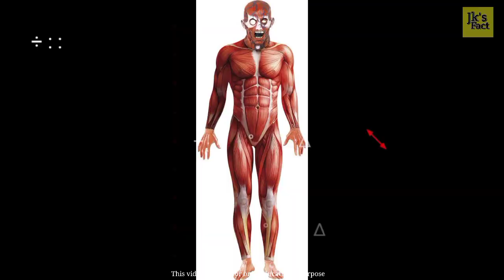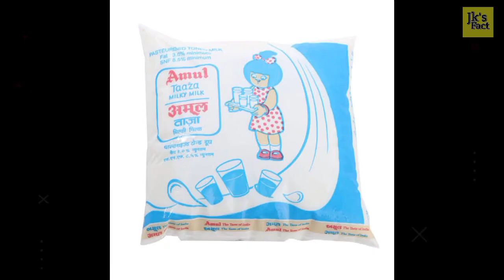ये 🤔 दूध है या Chemical? | is it milk or chemical ? EP-1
Jk'sFact:- This channel is all about facts and motivation. Note:- This video is only for the purpose of sharing the information or knowledge not to hurt with the feelings of anyone.

1) This video has no negative impact on the original works (It would actually be positive for them)
2)This video is also for teaching purposes.
3) It is not transformative in nature.
4)I only used bits and pieces of videos to get the point across where necessary. 5) Some images are also used just for giving the clearance about the topic to the viewers.